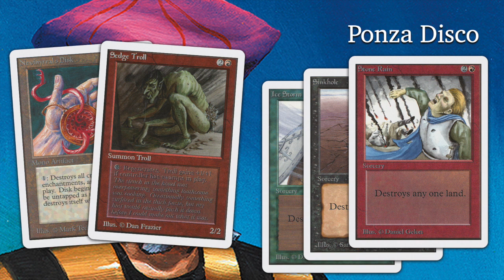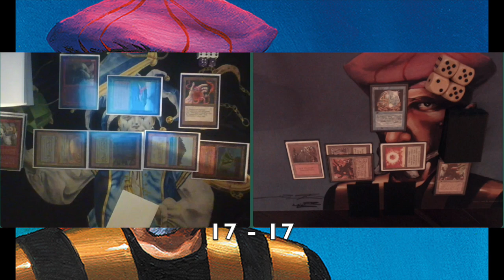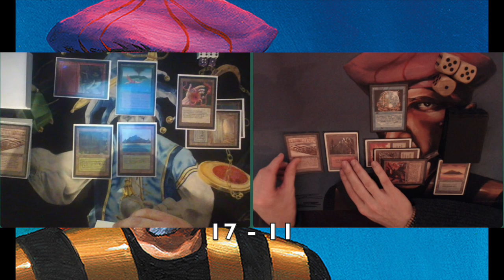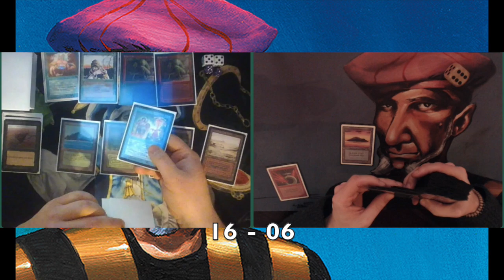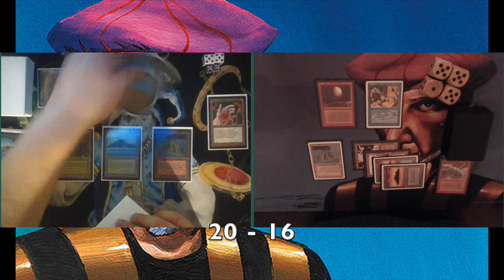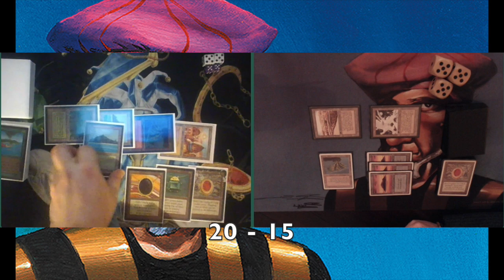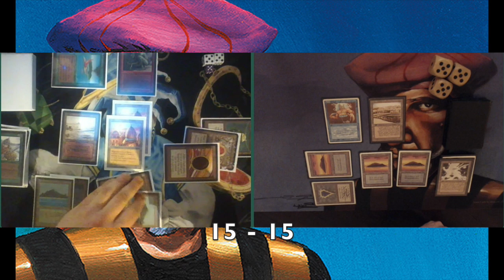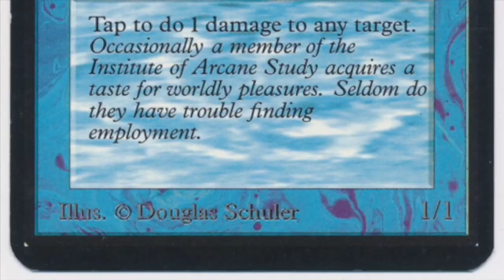Ponza Disco vs Counter // Burn | EC Rules | Old School MTG 93/94 | #176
In this episode, we are playing a game of Eternal Central Old School Magic the Gathering. Wondering what that means? Check out the rule vid below to learn more about the different rule sets in MTG 93/94. As for this match, expect to see brutal land removal, attempts to counter something and an occasional BOLD THE BIRD on your screen. Enjoy!

04:19 Take me straight to the games!